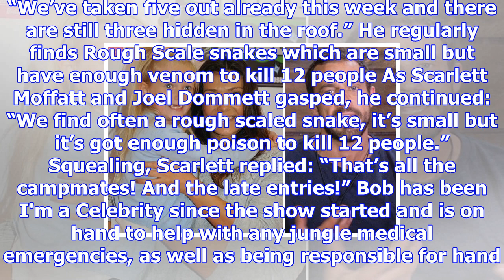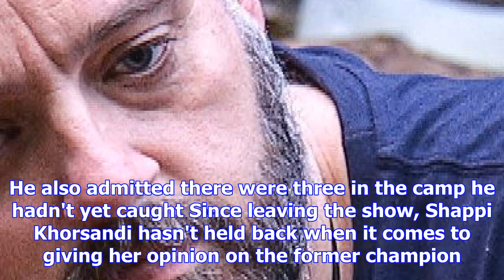I'm a celebrity stars at risk as three deadly snakes are on the loose in camp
I’M A Celebrity’s medic Bob McCarron has revealed there are three deadly snakes in camp which have y...